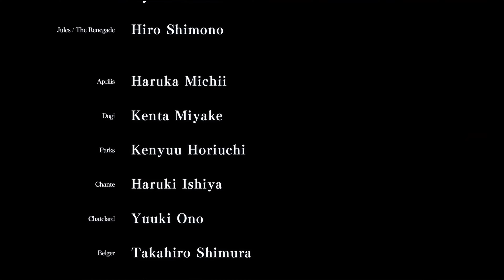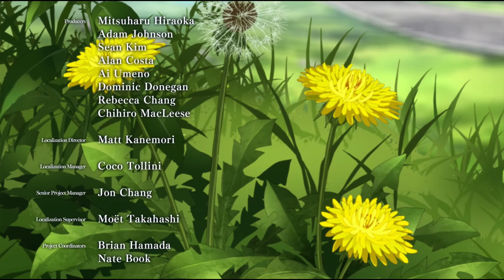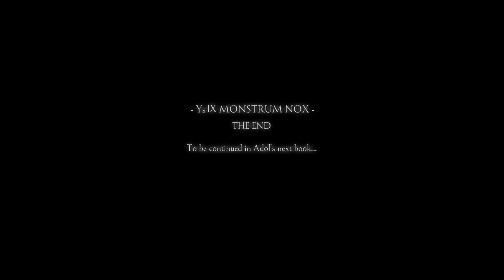Ys IX Monstrum Nox - Part 49 Epilogue End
This is my replay of Ys IX Monstrum Nox PS5 in 4k